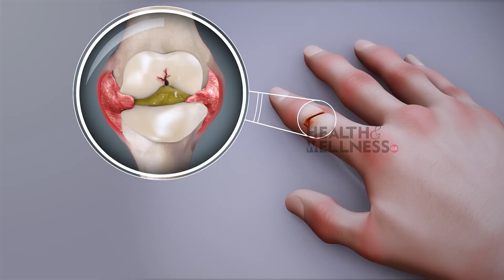Rheumatoid Arthritis in Malayalam, Osteoarthritis in Malayalam | santhi vatham | amavatham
സന്ധിവാതവും ആമവാതവും പൂർണമായി മാറാൻ ഭക്ഷണക്രമത്തിലും ജീവിത ശൈലിയിലും വരുത്തേണ്ട മാറ്റങ്ങളെ കുറിച്ച് വിശദീകരിക്കുന്നു.

DR. OK ABDUL AZEEZ
Chief Physician Kottakkal Unani Hospital

കേരളത്തിന്റെ വിവിത ഭാഗങ്ങളിലുള്ള ഡോക്ടർമാരുടെ സഹകരണത്തോടെ ആരോഗ്യ ക്ലാസുകളും രോഗവുമായി ബന്ധപ്പെട്ട സംശങ്ങൾക്ക് മറുപടിയും നൽകിക്കൊണ്ടിരിക്കുന്ന ഒരു കൂട്ടായ്മയാണ് ഹെൽത്ത് ആന്റ് വെൽനെസ്സ് ഗ്രൂപ്പ്. ഗ്രൂപ്പിൽ ജോയിൻ ചെയ്യുന്നതിന് തായെയുള്ള ലിങ്ക് ഉപയോഗപ്പെടുത്തുക.